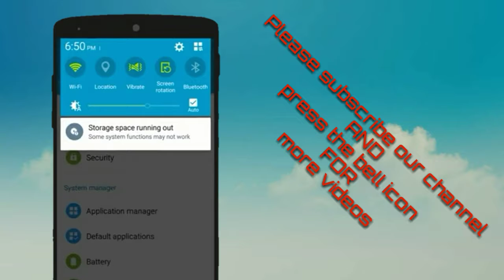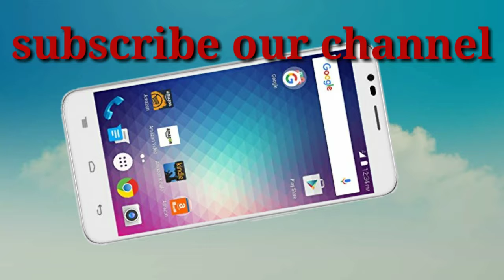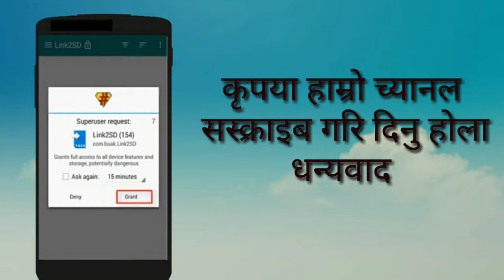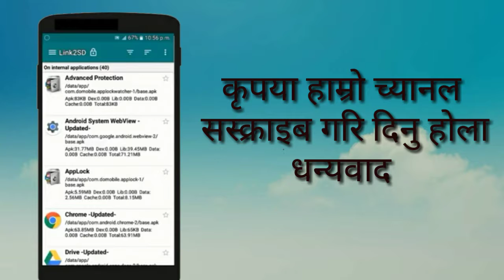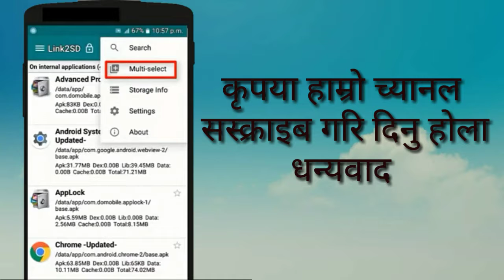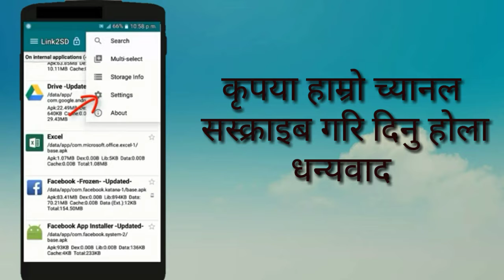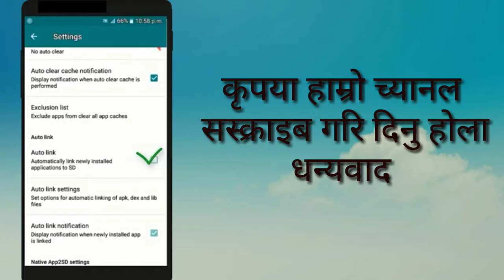How to incrase internal memory on android phone मोबाईलको internal memory बढाउने तरिका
साथै हाम्रो च्यानलका videos तपाईं हरुलाइ कस्तो लागि रहेका छन र आगामी दिनमा कस्ता कस्ता विदेओ हरु ल्याउदा राम्रो हुन्छ । तलको कमेन्ट् box मा लेखी दिनु होला । र ईमेल पनि गर्न सक्नु हुनेछ । तपाईंहरूको साथ सहयोग बिना हामी अधुरो हुनेछौ । तपाइँको साथले अरु पनि यस्तै यस्तै नयाँ नयाँ  जानकारीहरु ल्याउन हामीलाई सहयोग पुग्ने छ धन्यवाद ।

यो app play स्टोर बाट पनि डाउनलोड गर्न सकिन्छ

हो यहाँ बाट पनि download गर्न सक्नु हुन्छ